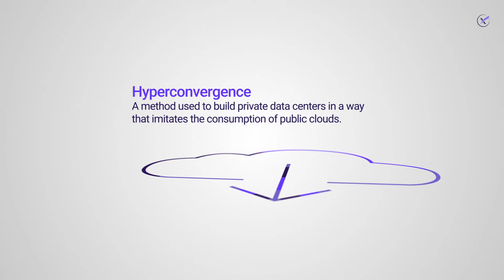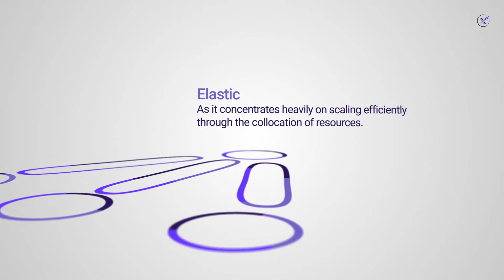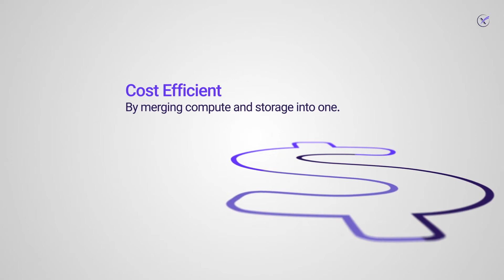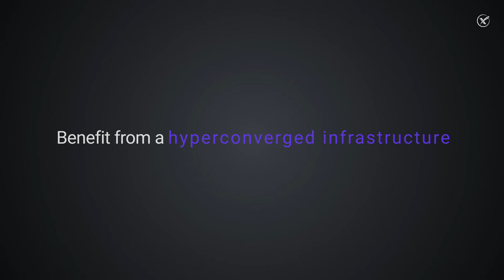Hyperconverged Infrastructure Explained | VEXXHOST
Hyperconverged infrastructure (HCI) handles critical workloads while also reducing data center complexity. Let's have a look at what HCI can do for you!

Want to learn more? Dive in